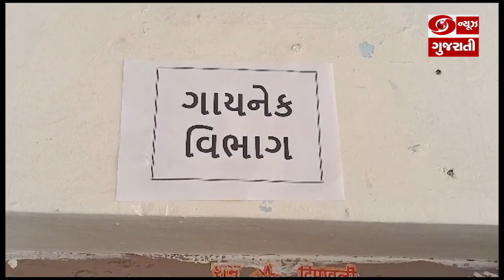આણંદ સિવિલ હોસ્પિટલમાં 22 વર્ષીય મહિલાનું ગર્ભાશયની નળી ફાટી જતાં વિનામૂલ્યે કરાયું ઓપરેશન